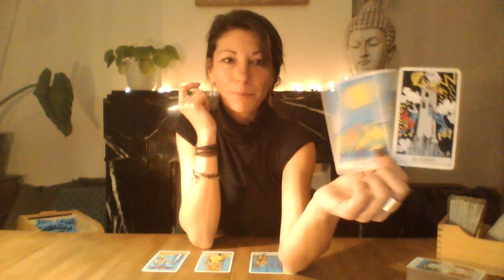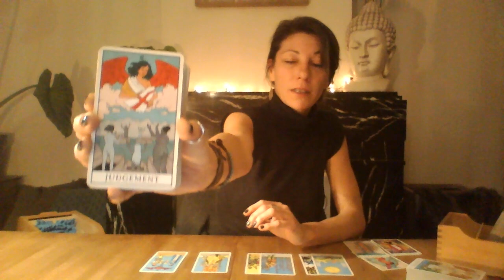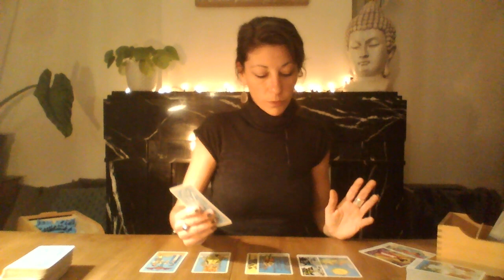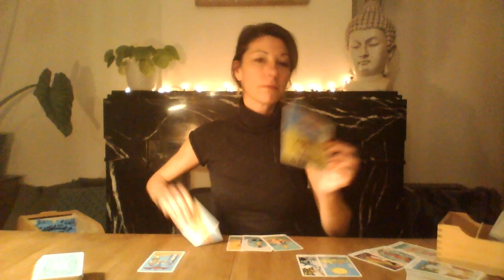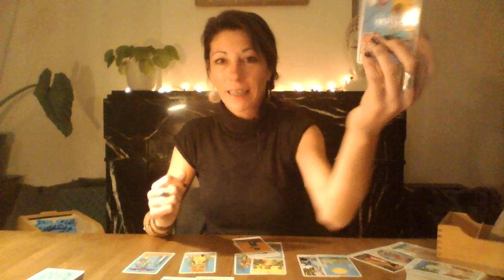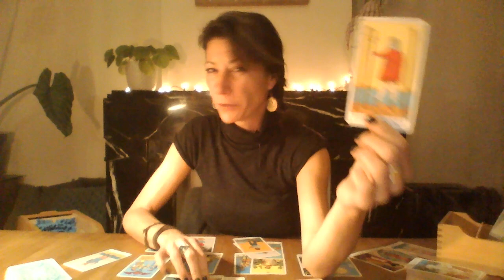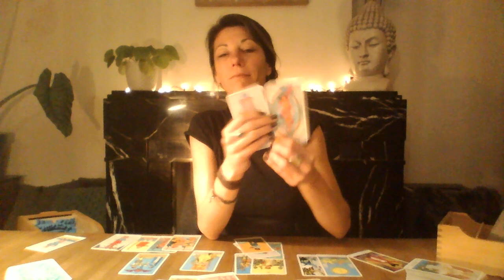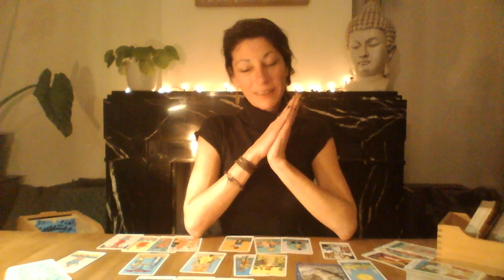TWEELINGEN ~ Januari 2021 ~ ❤️De Maan schijnt op jou❣ Tarot Reading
Zoekende zijn we waarschijnlijk allemaal! Naar onszelf, ons doel in het leven, naar evenwicht etc. Als therapeute, counsellor help ik graag mensen dichter bij zichzelf te komen en oude patronen te doorbreken. Tarot is hierbij dan ook een fantastisch hulpmiddel!

Dit zijn algemene readings dus kan het niet voor iedereen van toepassing zijn. Kijk dan gerust naar de andere sterrenbeelden die voor jouw van toepassing zijn.

Wens je jouw persoonlijk geboorte horoscoop te ontvangen met daarin alle sterrenbeelden en planeten die op jouw invloed hebben? Stuur mij een e-mail met jouw geboortedatum, geboorte uur en geboorte plaats.

*Ik ben vanaf nu ook te BOEKEN voor PERSOONLIJKE READINGS!* Op mijn website vind je alle nodige informatie:

Namaste,
Barbara